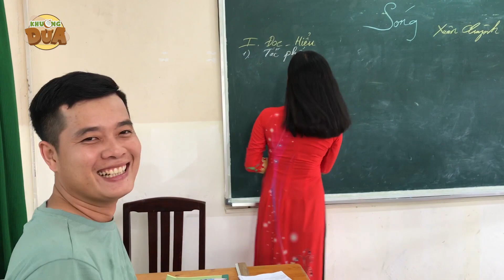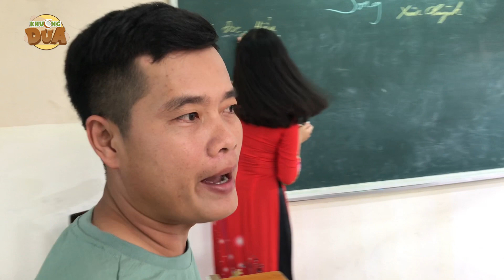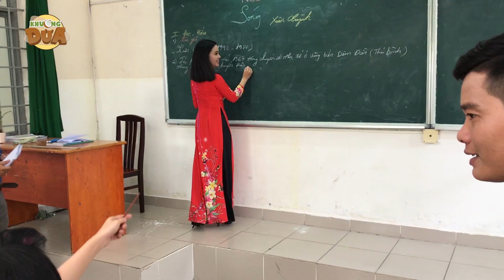Năm đó chúng ta 18, hậu trường vui nhộn của Lan Hương - Lương Huy